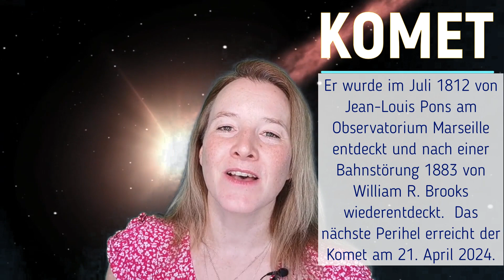KOMET ENERGIE & SPIRALGALAXIEN - KOSMOS SCHWINGT AUF ERDEN - MÄRZ & APRIL 24 mit Simone White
💎💎Joselyn'sTraumTV💎 12P/Pons–Brooks
Simone White (Kristallkind) - Bewusstseins Mentorin mit Joselyn ihrer kosmischen Zwillingsschwester aus der 9ten Dimension, für die "NEUEN Familien der NEUEN ZEIT & für das Neue Bewusstsein des goldenen Zeitalters ,hier auf meinen YouTube Kanal
00:00 Opening
00:30 KOMET 12P/Pons–Brooks
02:44 22.MÄRZ Spiralenergien - Windradgalaxien
04:25 12.April - KOSMISCHE EINSTRÖMUNGEN
09:20 ENGEL DER FÜLLE - DIE KOSMISCHE FÜLLE
10:06 INNERE UND ÄUSSERE HARMONIE - LIEGENDE ACHT
ANMELDESCHLUSS bis Freitag, den  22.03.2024
Wir starten gemeinsame in die spannende Reise deines "ICH-BIN", deines FRIEDENS.
2 Monate SelbstmeisterProgramm mit Begleitung von Simone White zur Aktivierung
deines Herzenslichtkanals von März bis Mai 2024  + Online Zugang zu den Jahreskreisfeste,
Neumondin- & Vollmondinnenfeste von März bis Dezember 2024, um deinen Herzenslichtkanal
zu stabilisieren, weiterhin zu trainieren und zu nähren, aus der höchsten göttlichen Quelle selbst.
💎2 Monatiges SelbstmeisterProgramm Herzenslichtkanal von März bis Mai 2024
💎DIE SEHERIN DER NEUZEIT - LICHTKRISTALL KARTEN LEGEN

💎PACKET -LichtKristall Jahreskreisfeste in der Neuen Zeit im Neuen Bewusstsein - Wirkungshelfer - DINA 4 Jahreskreisfest Energieüberblick & 8 LichtKristallSymbole Dina 6

💎DIE NEUEN LIEBESLICHTPORTALE
DINA & - Maria & Jesus Sananda LIEBESLICHTPORTAL

💎ZUM MONATS ABO ANGEBOT für das Neue Jahr 2024

💎LICHTKIRSTALL KARTEN SET DER NEUEN ZEIT
Lichtwerkzeuge ganzheitlich für dein energetisches Wirken, musizieren und meditieren
💎DEINE SPENDE & ENERGIE-AUSGLEICH

Simone White
Sparkasse Rottal-Inn
IBAN: DE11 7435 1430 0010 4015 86
BIC: BYLADEM1EGF
Verwendungszweck: Spende Simone White

Danke für deine Wertschätzung meines Wirkens & Tuns.